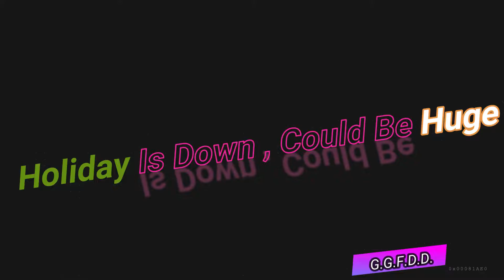3Bucks vs 2Celtics) Semifinals Greek Freak & Jayson Tatum Battle In 4th Quarter @tnt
Goodymo Gaming : Real Feel NBA : Playoffs Presented By Google Pixel